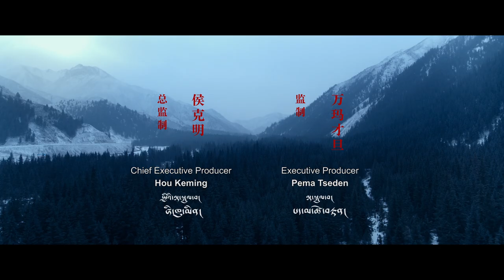하나 그리고 넷 One and Four | 감독 지크메 트린리 Jigme Trinley | 23rd JEONJU IFF OFFICIAL TRAILER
🎬하나 그리고 넷 One and Four
🎬감독 지크메 트린리 Jigme Trinley
🎬China | 2021 | 88 min | Fiction 극영화

해당 영화는 제23회 전주국제영화제 '불면의 밤'에서 만나보실 수 있습니다.